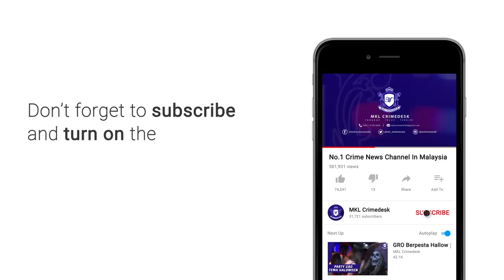Wanita Sarat Mengandung dan 3 lagi maut di hempap tangga runtuh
Kegembiraan seorang wanita sarat mengandung 8 bulan dapat makan durian berakhir tragedi apabila maut tertimpa tangga separa siap di rumah teres dua tingkat Kampung Matang Pagar Sungai Buloh.

Insiden malang itu turut menyebabkan 3 individu yang berada di tempat kejadian mati terkena renjata elektrik ketika cuba menyelamatkan mangsa keluar dari runtuhan.

Kejadian berlaku jam 12.57 tengah hari tadi.

Sebuah jentera dari balai bomba penyelamat sungai buloh bergegas ke lokasi kejadian.

Sebaik tiba..  Mangsa masih terperangkap dan terdapat aliran elektrik di kawasan kejadian

Penguasa Bomba Kanan Ketua Zon 1 Shah Alam Razali Mohd Nasir berkata mangsa wanita dikenali sebagai wan hasheliza wan ibrahim berusia 29 tahun.

3 lagi lelaki iaitu mohd radezi abdul aziz 35 tahun,  shahril apipie mokhtar 29 tahun dan bambang sulistio warga indonesia.

Kesemua mereka berjaya dikeluarkan dan dihantar ke hospital sungai buloh untuk bedah siasat.

Difahamkan mangsa wanita itu menyewa rumah bilik satu pintu berkenaan dengan harga 400 ringgit.

Punca kejadian masih dalam siasatan.